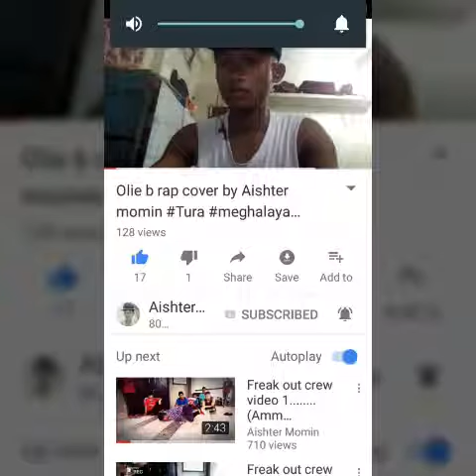Presenting New Noob School rapper Aishter m momin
Fun video for all that Noob Rappers